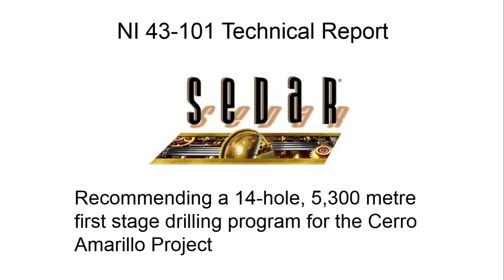Meryllion Resources (CSE: MYR) New Listing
Meryllion Resources is one of the latest new listings on the Canadian Securities Exchange, and is trading under the symbol “MYR”.  The company is voluntarily delisting from the TSX Venture Exchange. Meryllion is an exploration company focussing on South America.